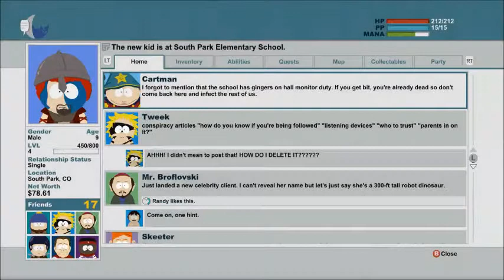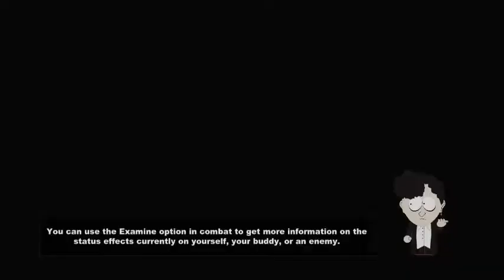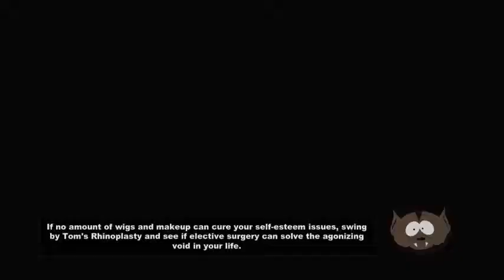South Park TSoT 13 Freeing Craig from Detention